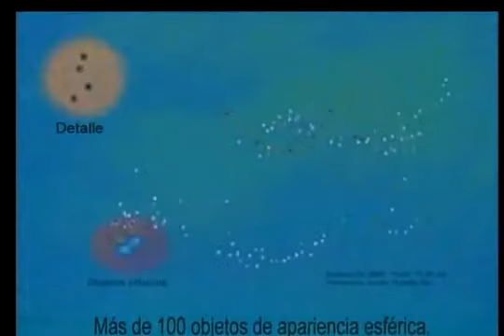Jaime Maussan UFO Conference 2005 Part 410 parts